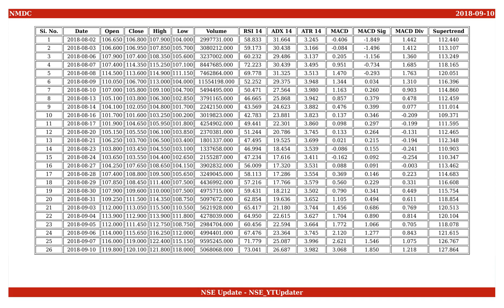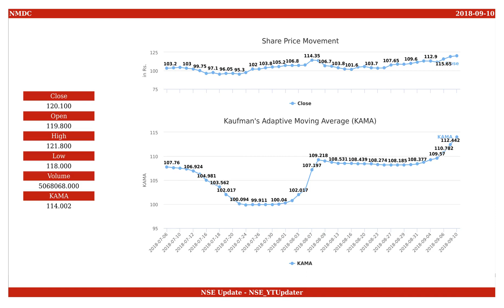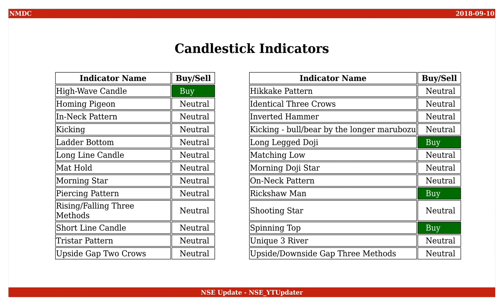NMDC, NSE ID - NMDC, BSE ID - 526371 Dt. 2018-09-10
This is an educational video on technical indicators of NMDC as of 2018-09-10.

Few Informations on the stock are :
NSE Name : NMDC
BSE Name : 526371
ISIN Number : INE584A01023

An Outlook on the share values are :
Open : 119.800
High : 121.800
Low : 118.000
Close : 120.100